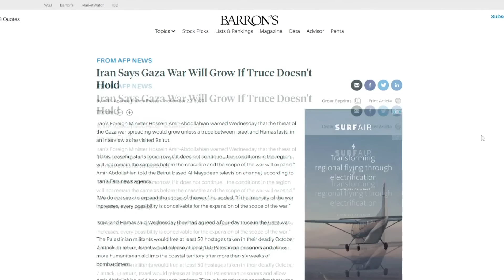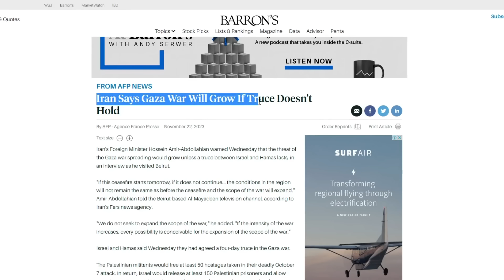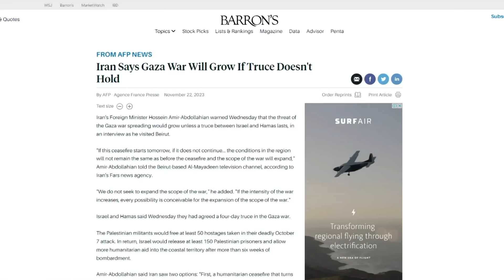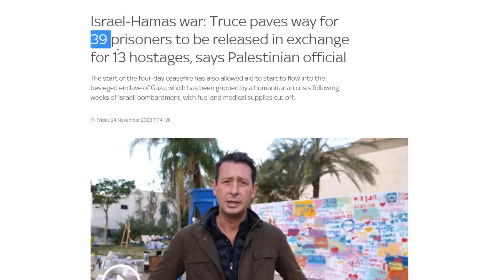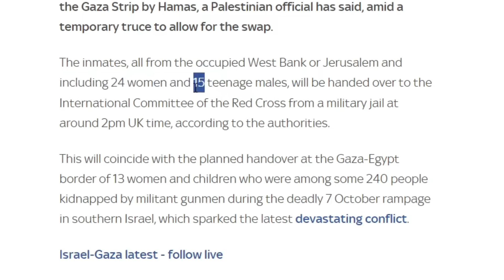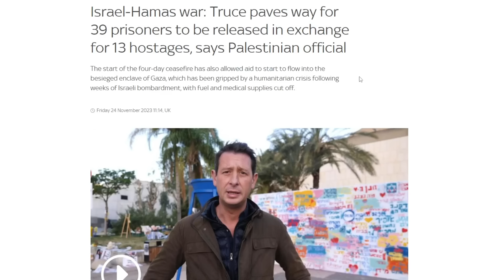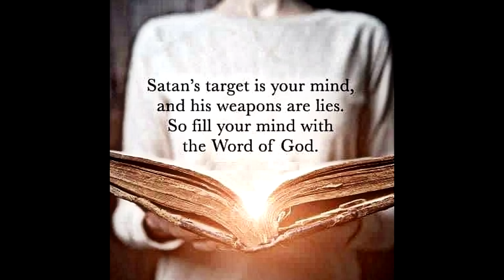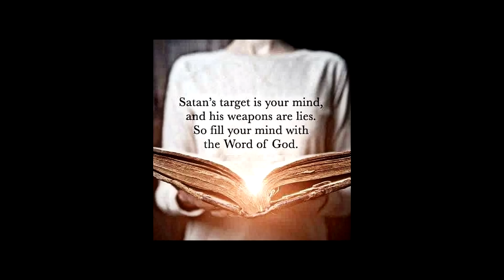QATAR ANNOUNCES MAJOR DEVELOPMENT IN ISRAEL AND HAMAS CONFLICT 24th NOV 2023 | Almas Jacob